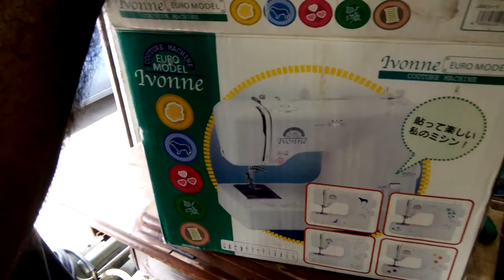new arrival japan home sewing machine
japan made sewing machines
store at brgy pitogo eskina jugan consolacion cebu
WE GIVE FREE DEMO
we also deliver!